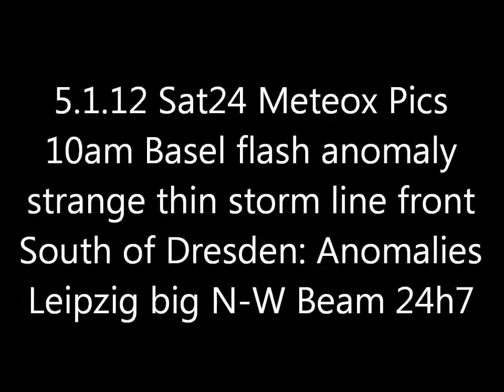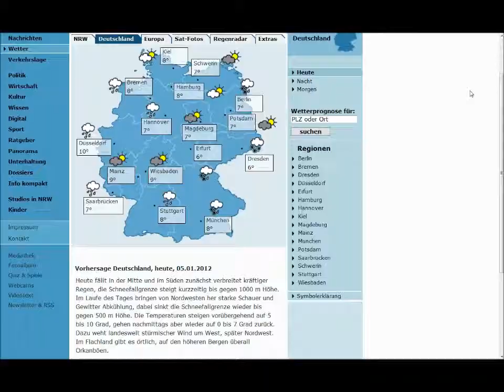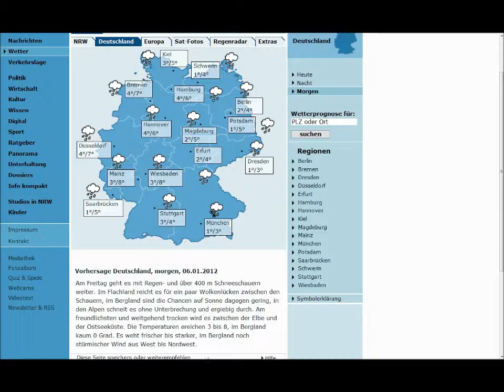5.1.2012 METEOX anomalies HAARP radar Rings Weather Warfare GEOENGINEERING Chemtrails